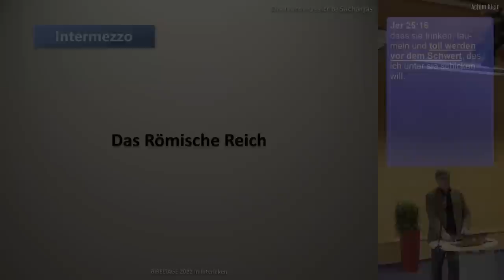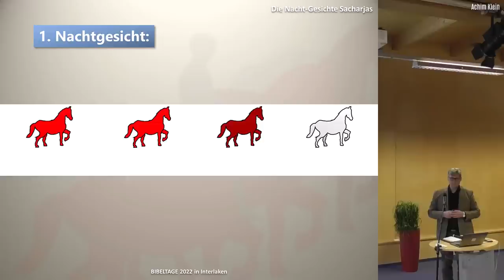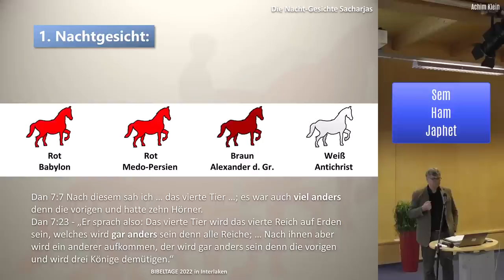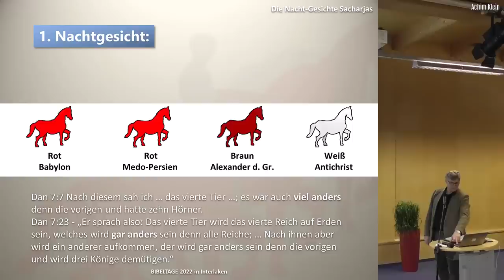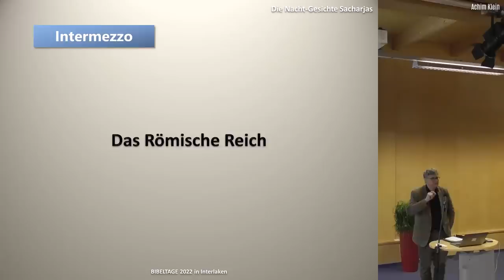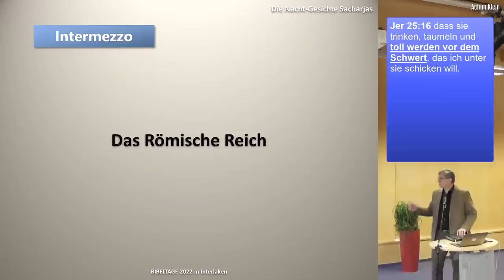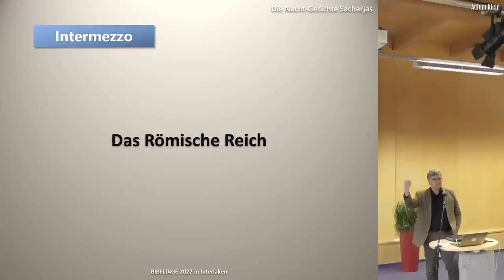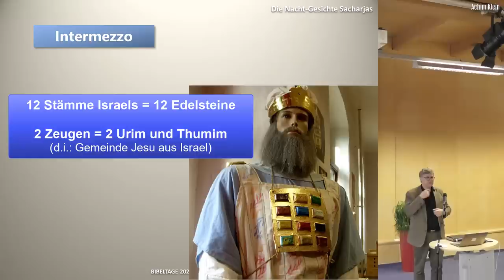DIE NACHTGESICHTE SACHARJAS - Teil 2 (BIBELTAGE 2022 in Interlaken)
In dieser Auslegung wird gezeigt, dass die Nachtgesichte Sacharjas einen zusammenhängenden Zyklus bilden, der in bewundernswerter Genauigkeit den Ablauf heilsgeschichtlicher Ereignisse behandelt. In den Videos zu den Nachtgesichten Sacharjas sollen die acht Nachtgesichte und ihre gegenseitigen Bezüge gezeigt werden. Endzeitliches ist stets aus dem Alten Testament abzuleiten und zu entwickeln. Gottes Segen beim Zuschauen und Nachprüfen an Gottes Wort.